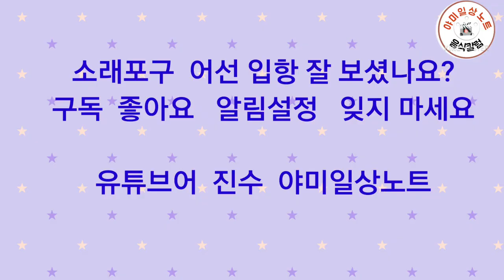진짜 소래포구 모습, 어선 입항에서 하역과 난전의 간재미 생새우 쭈꾸미 낙지 여행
진짜 소래포구의 참 모습을 볼수있는  재미가 정말  휠링을 맛  볼수 있는 기회를 제공합니다.

난전의  간재미   생새우   쭈꾸미 등  흥정과  살아 있는  생동감을 주네요